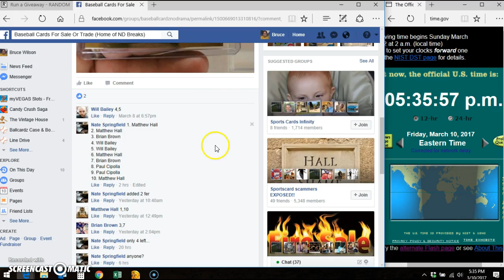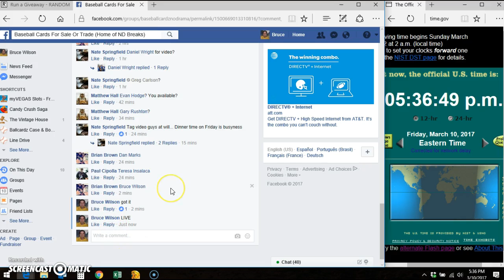Quantrill Gold Auto for Nate S